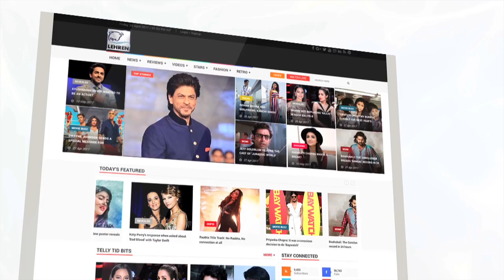Govinda: Salman Khan & I Have A Love-Hate Relationship | LehrenTV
Govinda and Salman Khan have been friends for the longest time and have collaborated on several projects but after Partners they never collaborated. Once-legend Govinda seems to have become well aware of the fact which is why after accusing Salman Khan of not giving work to his daughter, he now ended up calling Salman ‘buddy’ adding that they share ‘love-hate relationship’.